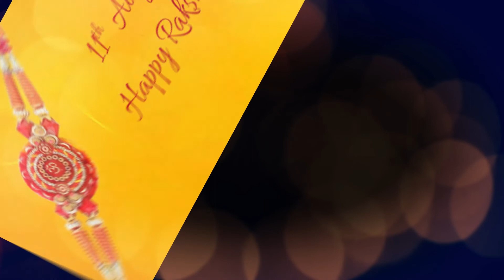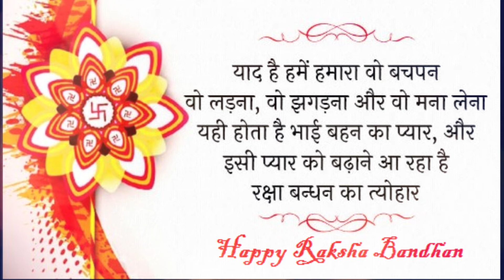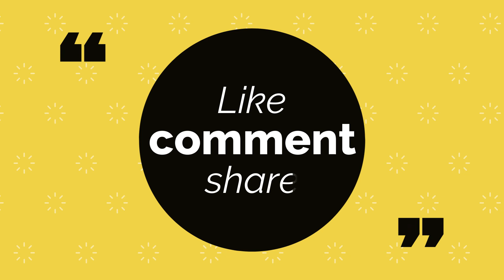2022 mein Rakshabandhan kab hai | रक्षाबंधन कब है 2022 | Rakhi Date & time 2022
2022 mein Rakshabandhan kab hai | रक्षाबंधन कब है 2022 | Rakhi Date & time 2022 | Rakshabandhan 2022 Date, Time & Muhurat

रक्षा बंधन एक धार्मिक हिन्दू त्यौहार है जिसे की उत्तर और पश्चिम भारत, नेपाल,और पाकिस्तान के कुछ हिस्सों में मनाया जाता है। रक्षाबंधन भाई बहन के प्यार को और भी ज्यादा गहरा कर देता है।

Queries- 👇
जानिए राखी बांधने का सबसे अच्छा शुभ मुहूर्त कब है
राखी बांधने का मंत्र
रक्षाबंधन का महत्व और पूजा विधि
2022 रक्षा बंधन कब है,जानें तारीख,राखी बांधने का शुभ मुहूर्त
राखी बांधने का समय क्या है?
Raksha bandhan 2022 Date time
Rakhi 2022 Date time
Rakhi kab hai 2022
2022 mein rakhi kab hai
2022 me Raksha bandhan kab hai